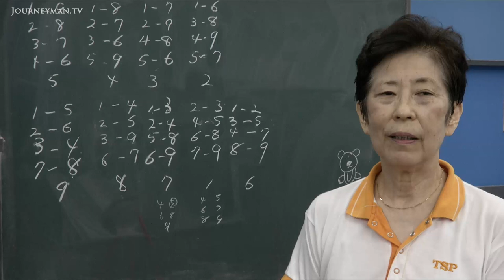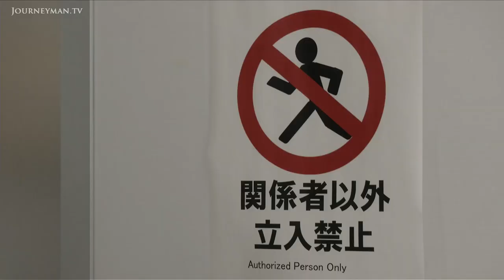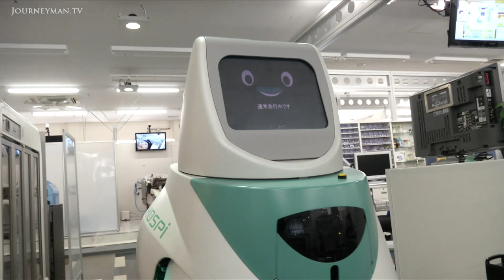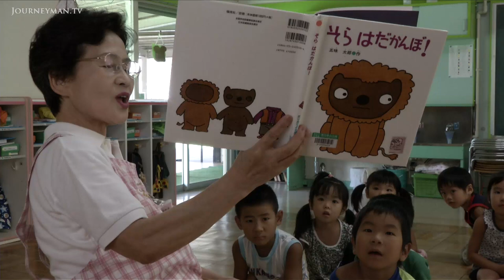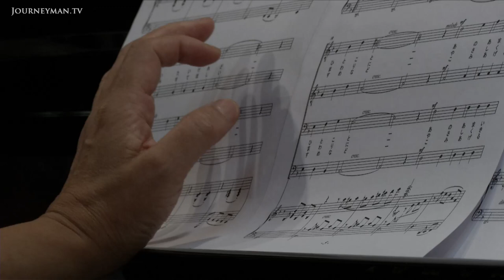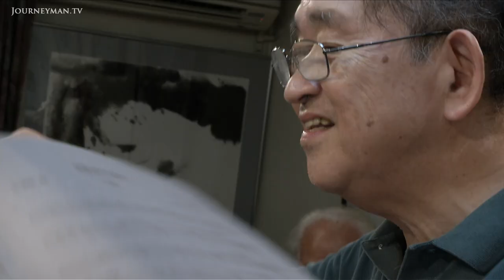How Is Japan Dealing With Its Rapidly Ageing Population?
Age Bomb (2013): More than a quarter of Japanese people are over 65 and the number is rising. Soon more than 100 other nations will face a similar problem. Can they learn from the Japanese approach to their ageing demographic?

It's estimated that by 2015 there will be 2.5 million Japanese with senile dementia and as Japan becomes an increasingly urban population, its cities are struggling to cope. In Tokyo a scheme to keep the elderly active with part time jobs is proving a hit. "I have no experience of working in a nursery, but this work is pleasant and useful", says 77-year-old Rie. "If most people work until 75 and pay tax, we can support them and it makes people healthier", argues Professor Akiyama, who runs the scheme.

Medianolaget Linslusen HB – Ref. 5980